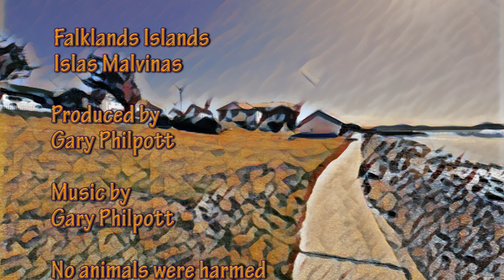Falklands Malvinas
This video is all about the Falkland Islands, also known as Islas Malvinas, a remote and rugged archipelago in the South Atlantic, a place of wild beauty and rich history. This video takes you through this windswept landscape, starting at Port Stanley, the quaint capital with its colourful roofs and British charm. The main road leads to the iconic Christ Church Cathedral, the southernmost Anglican cathedral in the world, standing proudly with its distinctive Whalebone Arch.
As the video pans out from the town, it captures the untamed nature of Bluff Cove, where the waves crash against the rocky shores and the wind carries the cries of seabirds. This is a haven for wildlife enthusiasts, as the cove is home to colonies of gentoo penguins. These charismatic creatures waddle along the beach, their orange beaks contrasting against their sleek, black-and-white plumage.
Further along the coast, the majestic king penguins can be seen. Taller and more regal than their gentoo cousins, they carry themselves with an air of nobility. The camera zooms in on their striking features: the vivid orange patches on their heads and the shimmering, silvery feathers that cloak their bodies.
The islands have a turbulent past. The war memorial in Port Stanley serves as a sombre reminder of the 1982 conflict. It’s a place for reflection, with names etched into stone, honouring those who gave their lives. Nearby, the bust of Margaret Thatcher stands as a testament to her role in the islands’ history, a polarizing figure still remembered by the islanders.
Other key sites worth visiting are the 1982 Battlefields, where memorials and museums pay tribute to the fallen, and the serene Darwin Cemetery, with its white crosses and poignant atmosphere.
The climate is a character in itself: windy and cold, the weather shapes the islands’ rugged terrain and the resilient spirit of its inhabitants. This video shows unusually fair weather because the islands are normally enveloped in mist.
In the end, this video of the Falkland Islands is a tapestry of images and emotions; a story of nature’s splendour; and humanity’s footprint on a distant land; where history whispers in the wind while penguins dance along the shore.
Here are some other travel videos, you may also like:
Thanks to Bing AI for suggestions with the text; to GarageBand for help with the music; and to Adobe Premiere Elements for the video editing.